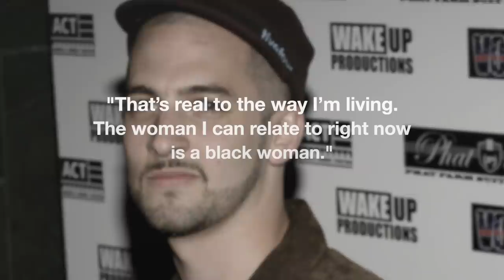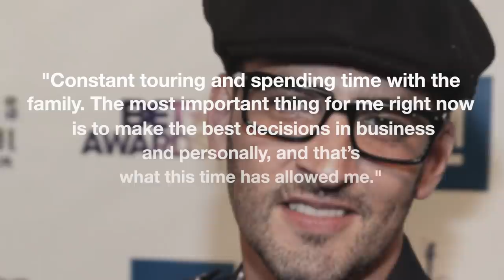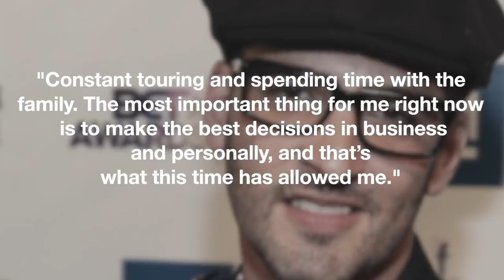What Happened To '90s R&B Singer Jon B? | Was His Race a Problem in The R&B World?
It was already written in the stars that this crooner would make his mark in the world of music. He would gravitate to one style in particular, confusing many around him but, he ignored the naysayers and carried on. Then, after several years of superstar collabs, chart topping hits and award nominations, everything fell apart leaving him alone to pick up the pieces. Let’s find out what happened to American R&B singer, songwriter and record producer Jon B.